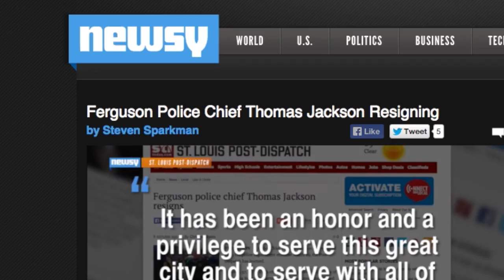Two Police Officers Shot Outside Ferguson Police Department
According to the St. Louis Post-Dispatch, gunfire rang out as police confronted a group of protesters near the police station.

Image via: Getty Images / Michael B. Thomas